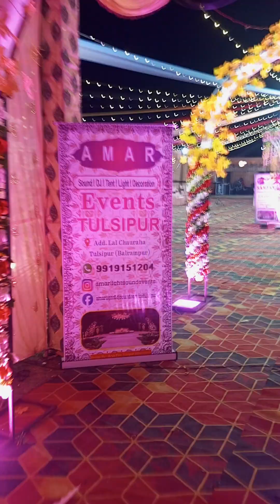AMAR LIGHT TULSIPUR || HARRIYA BAZAR || BALRAMPIR 2024 AMAR EVENTS TULSIPUR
Luxurious Wedding Decoration|| Amar Events Tulsipur ||wedding Decoration 2024||

Your Quaris:-

Amar events tulsipur
Amar DJ TULSIPUR
Amar light tulsipur
vishu vlog Tlp
dj show tulsipur
tulsipur light house
Amar light sound tulsipur
Raj marriage hall tulsipur
J.K. palace tulsipur
Tulsipur wedding services
Amar marriage service
luxurious wedding decorations
luxury wedding decoration
luxury wedding decorations indian
luxury wedding stage decoration
luxury wedding reception Decoration
Follow me on :-
Facebook page :- Amar light & dj sound service